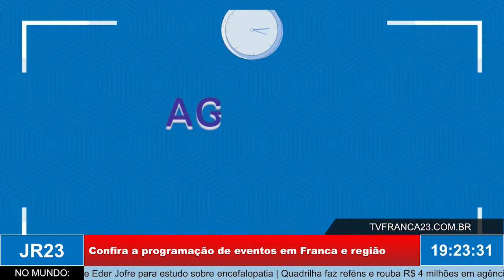AGENDA JR: confira a programação de eventos em Franca e região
Matéria do JR 23, edição sexta-feira, 21 de Outubro de 2022.